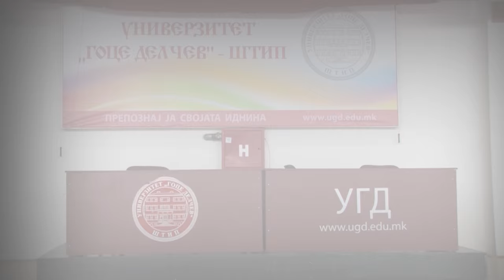Кошаркарски камп на УГД